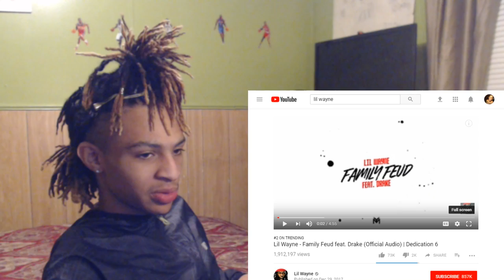Lil Wayne - Family Feud feat. Drake (Official Audio) | Dedication 6 REACTION!